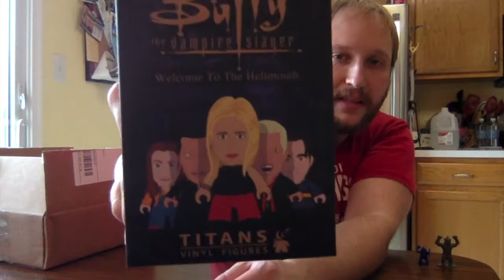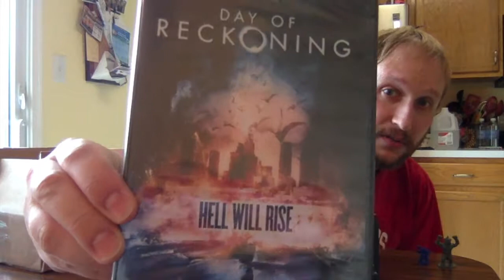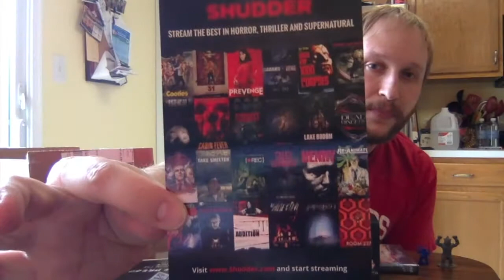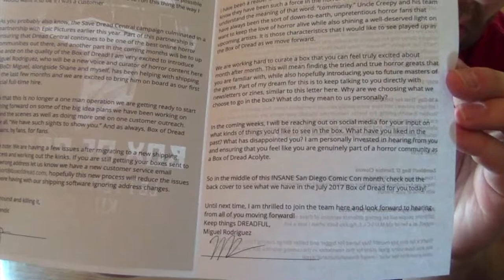Box of Dread unboxing - (July 2017)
It's time for the July 2017 Box of Dread to be unboxed.